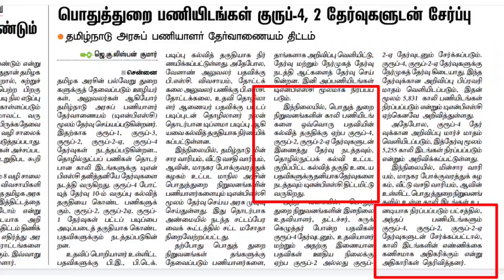Good news | TNPSC group 4, 2 Vacancy increase | Tnpsc Today latest news | Tamilnadu jobs & govt news